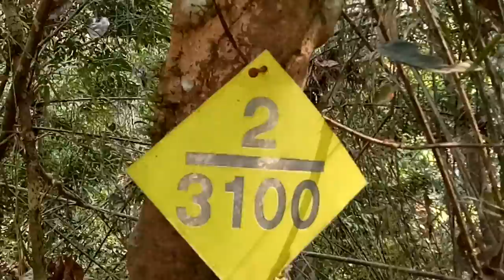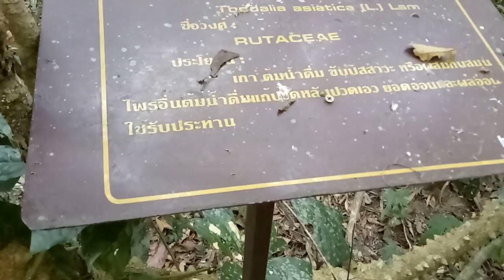Wanderung Tour durch den Khaoyai Nationalpark Teil2